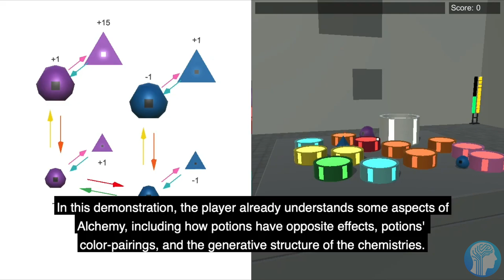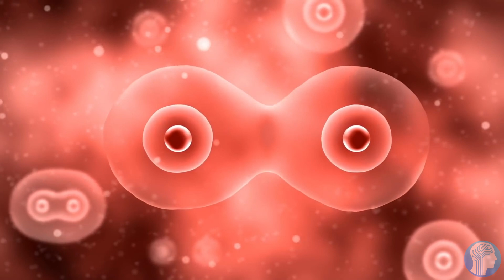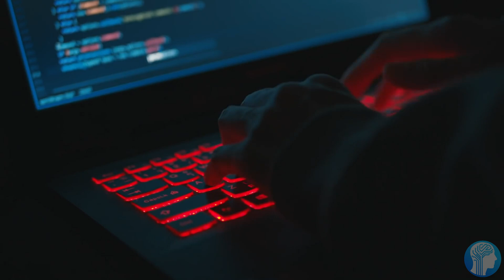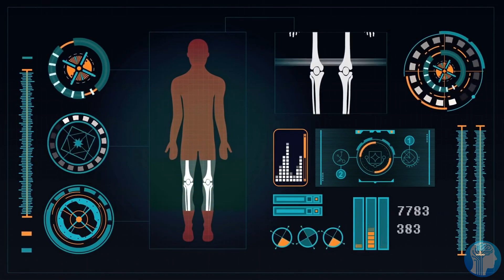The Only Artificial Intelligence that can Learn - Deepmind Meta-Learning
Artificial Intelligence's biggest Problems is their inability to keep on learning after they've completed their training. But now, Google's Deepmind has created a Meta-Learning AI which keeps on learning and improving indefinitely without any Human supervision. Deepmind created the AI Game: Alchemy, which is a chemistry-based game for AI Agents to play and improve in. But Artificial Intelligence improving without limits also puts some concerns into AI researchers focused on deep learning.

There has been rapidly growing interest in meta-learning as a method for increasing the flexibility and sample efficiency of reinforcement learning.

TIMESTAMPS:
00:00 The Ultimate kind of AI?
01:02 What is Meta-Learning in AI?
02:24 Alchemy AI Agent
04:02 How Meta-Learning solved AI Problems
06:32 What are the dangers of this AI?
08:29 Last Words